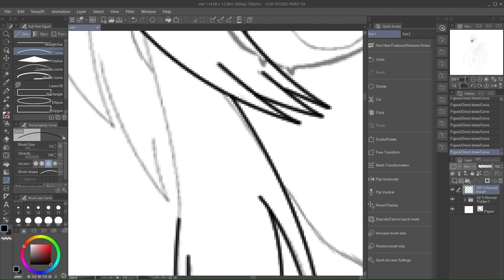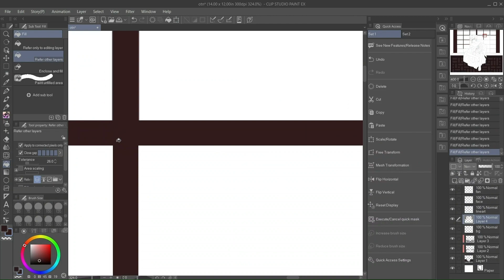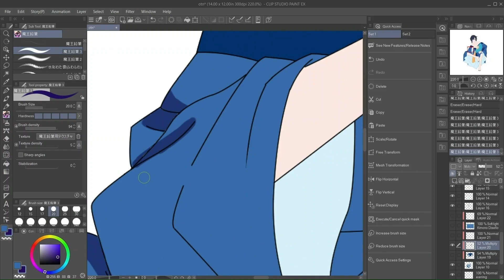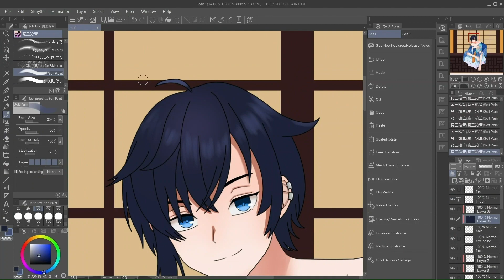【Speedpaint】I fooled myself - feat. new OC Fumiya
So my favorite singers decided to cover a silly song about Len having a massive dck and I felt compelled to draw something thank to that. That's what this is. I was gonna use Kaito but then I decided, "why not use the OC i made up in January?" I haven't worked out how I want to characterize him so if I use him in a future drawing and he's got a new vibe, that's why

About the video:
Software: Clip Studio Paint
Total time: 6 hours